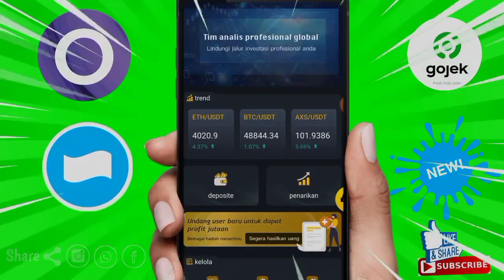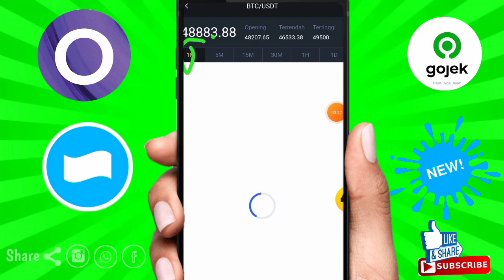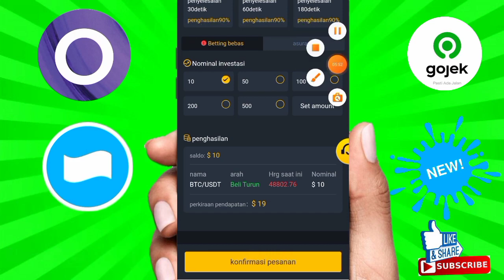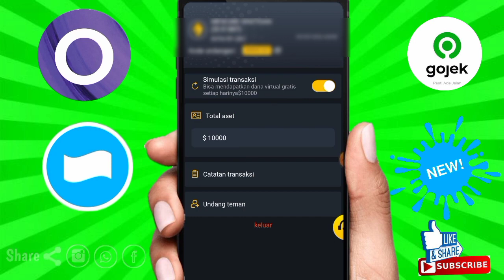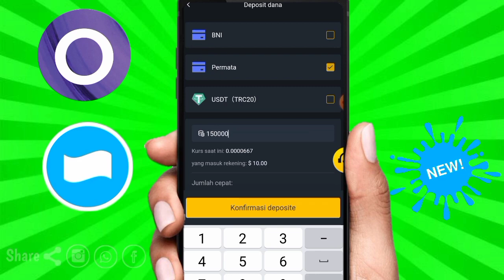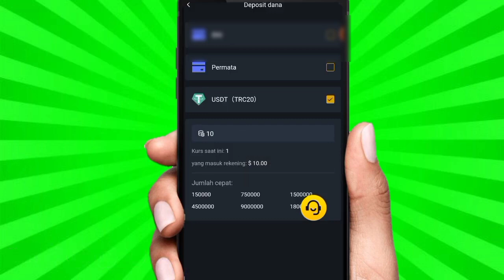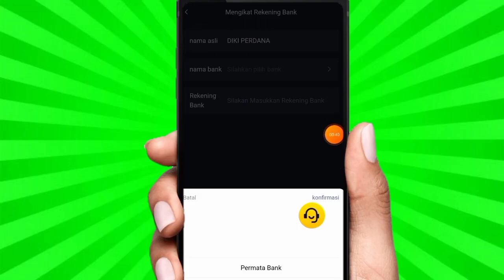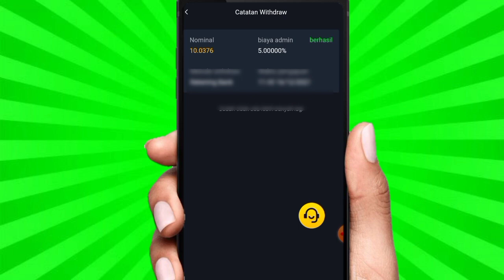🌟TERBUKTI MEMBAYAR CUY-APLIKASI PENGHASIL UANG TERBUKTI MEMBAYAR 2022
📊 Amber📊
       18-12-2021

ADMINNYA AKTIF DAN FAST RESPON
-JOIN SEKARANG DAPAT DANA PERCOBAAN 50 DOLAR DAN PROFITNYAA BISA DI WD

🔰MISI TRADING
🔰TRADING CRIPTYO
🔰RABAR 3 TINGKAT
🔰MINIMAL WD 75 k
🏦WD VIA BANK /DANA

🎁AMBIL POSISI AWAL
🎁PREDIKSI LONG LIFE
🎁PERBANYAK REF
⚠️JOIN PAHAM RESIKO